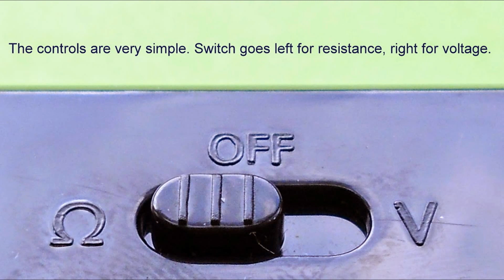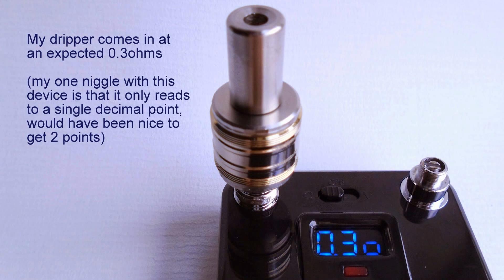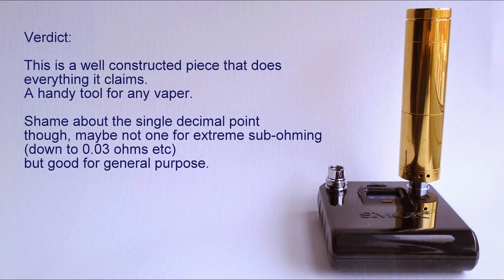The Smok Omnitester - Hi Def Slideshow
A few pics of the omnitester by Smok. A digital multimeter for testing resistance and battery output.